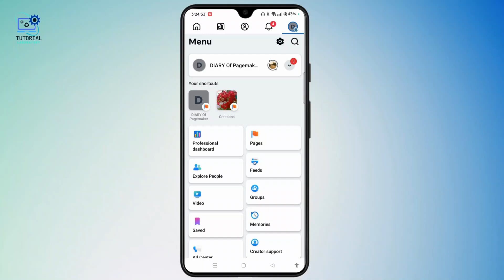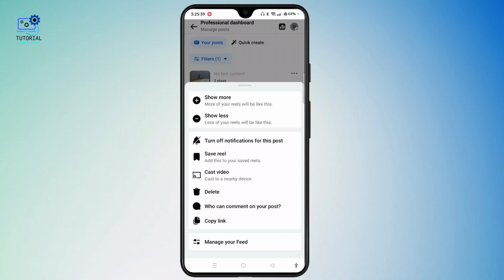How to Delete All Posts on Facebook Page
Learn how to delete all posts on a Facebook page with this easy-to-follow tutorial. In just 2 minutes, you'll master the steps to manage and remove posts from your Facebook page efficiently. This guide is perfect for page admins looking to clean up their content quickly.

Chapters
00:00 - Introduction
Learn how to delete all posts on a Facebook page efficiently.

00:10 - Launch Facebook App
Open the Facebook app and sign into your account.

00:20 - Switch to Facebook Page
Change your view to the Facebook page you manage.

00:35 - Access Page Profile
Tap on "Profile" to access your Facebook page.

00:50 - Navigate to Manage Posts
Select "Manage Posts" to view all your posts.

01:05 - Filter and Select Posts
Filter posts by published status and select the ones to delete.

01:20 - Delete Posts
Tap on the three dots next to a post and choose "Delete."

01:40 - Confirm Deletion
Confirm the deletion of your selected posts.

01:55 - Conclusion